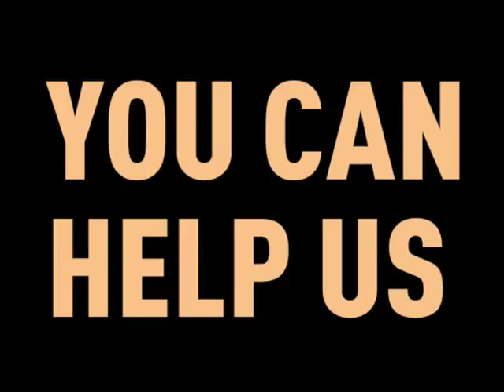Equipo Base / World March Base Team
SPOT Equipo base de la "Marcha Mundial por la Paz y la Noviolencia"
SPOT "The World March for Peace and Nonviolence" and his Base Team